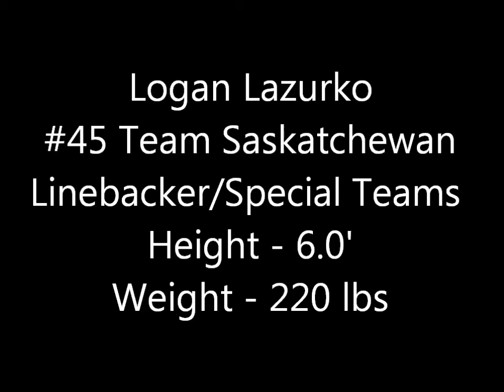Logan Lazurko football highlights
Logan Lazurko
Linebacker/ Special Teams
#45 Team Saskatchewan
#55 Weyburn Comprehensive Eagles

Height: 6'
Weight: 220 lbs
Grade 12
Team Defensive Player of the Year: Moose Jaw High School Football League